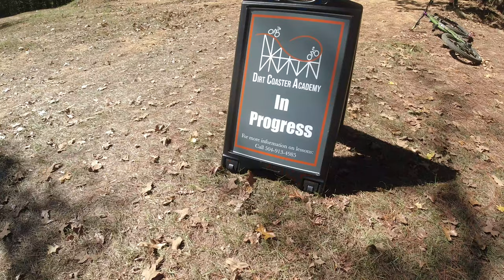14th Annual Lungbuster: Scallywag Enduro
SHIRTS!